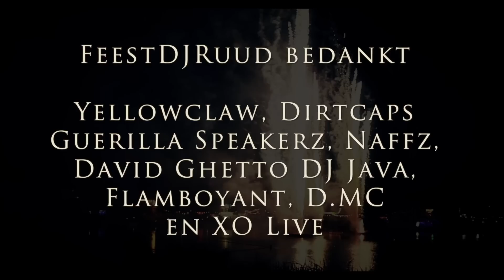FeestDJRuud presenteert Knaltival @ XO Live 2013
Track: FeestDJRuud - Flying High

AFTERMOVIE Knaltival @ XO Live, 13 juli Auqabest Best/Eindhoven. Thanks to Yellowclaw, Dirtcaps, Guerilla Speakerz, Naff, David Ghetto, DJ Java, Flamboyant & D.MC